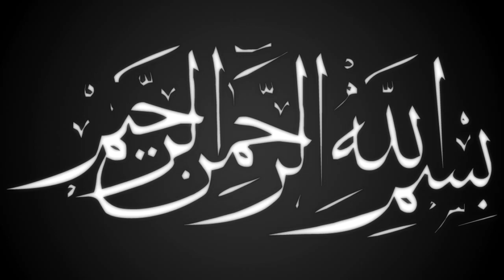চন্দনাইশে জনতার ঢল | মাওলানা আবু ছাদেক রেজভি | Mufti Abu Sadek Rejvi kaderi | ullash icp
Linkdin Link

বিশ্ব মনিষী
আলা হযরত
জামাতে নামাজ
সুফি নাত
কওমি বক্তা
তবলছড়ি ময়দান
সুন্নী নক্ষত্র
মা ফাতেমা (রাঃ)
হিট ওয়াজ
ইসলামী সঙ্গীত
# আমার নবী
Islamic Jalsa
Bangla Islamic Jalsa
holy Quran
রাসুল সাঃ
মুফতি গিয়াস উদ্দিন আত তাহেরি
bangla mahfil 2022
Ullash Icp Present
হযরত বেলাল
হযরত আলী (রাঃ)
নতুন ওয়াজ
ইসলামী সমাজ
হেদায়তের মালিক
হাসির ওয়াজ
ঈমানের মূল্য
ঈদে মিলাদুন্নবী
রাসূলের প্রেম
মৃত্যুর যন্ত্রনা
গরম জিকির
ইসলাম শান্তির ধর্ম
বড় পীর
Nissan bangla presents
আল্লাহর বান্দা
আল্লাহর নাম
মাহফিলের মাটি
রবের রহমত